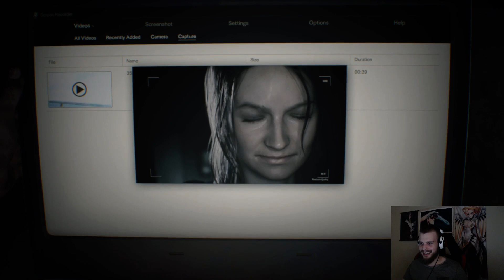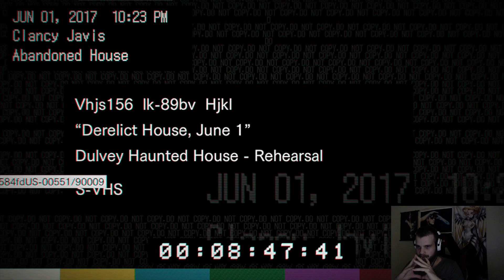Resident Evil 7 - Playthrough part 1, Too scary ;__;